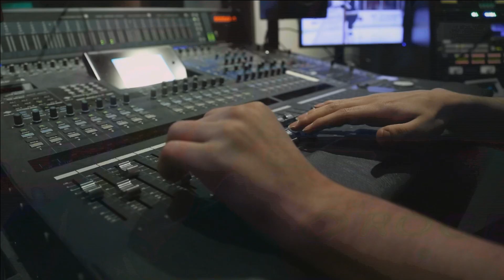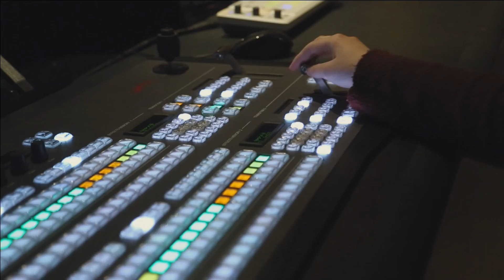Mardi 12 mars 2019 - Entre nous 2018-2019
Nos invités:Dominique Drouin, nutritioniste - Nicolas Boulerice et Olivier Demers, Le Vent du Nord - Ajà Besler, ACFO - CEPEO.